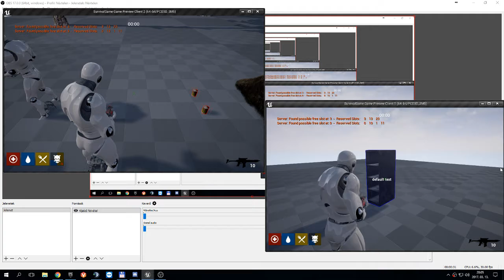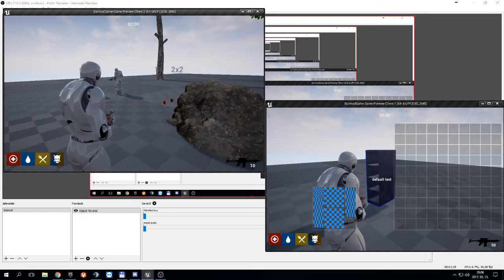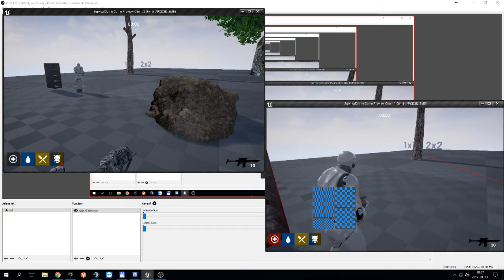WIP Full Multiplayer support Grid Inventory System in UE4